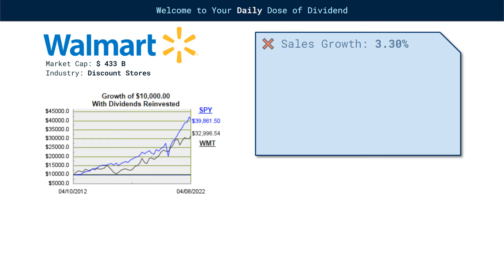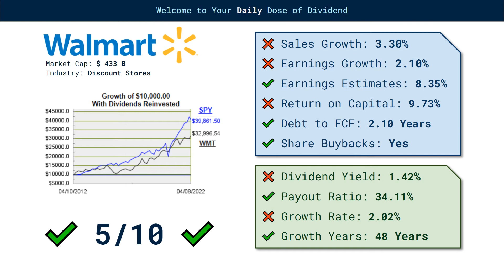Walmart (WMT) Dividend Stock - Heavily Discounted?